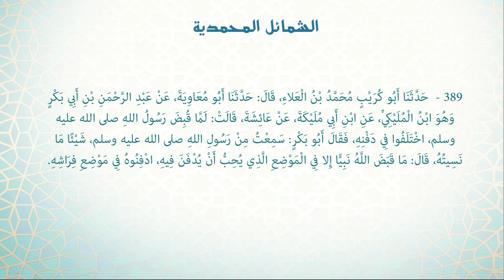Shamāil | Hadith 389 - Deciding on his ﷺ place of burial